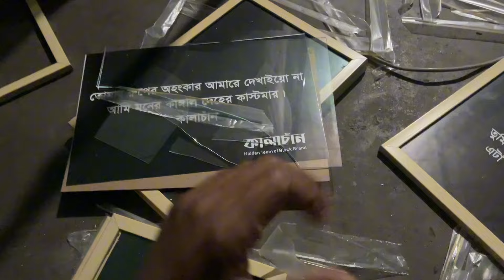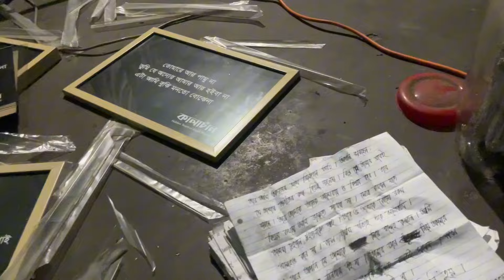ইফতার সামনে নিয়ে তার জন্য দোয়া করার ব্যাপারটা কি অসাধারণ 💔 kalachan lifestyle vlog